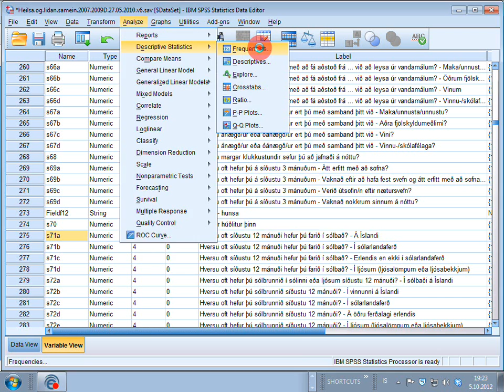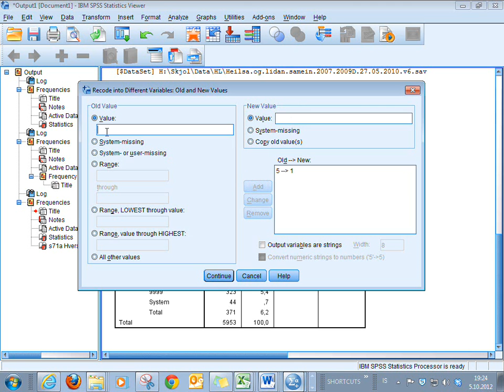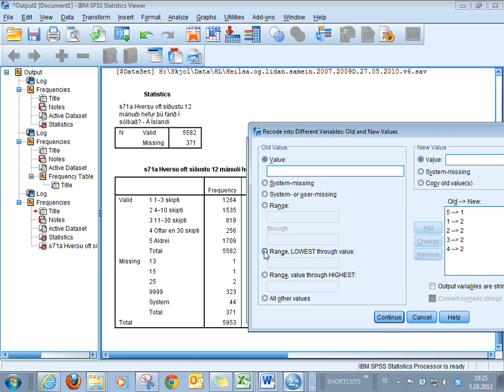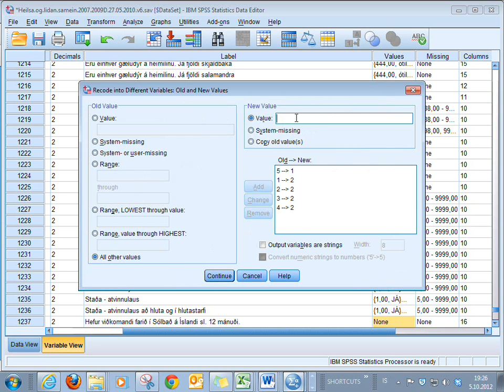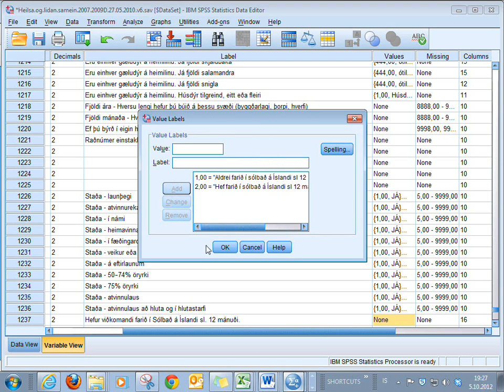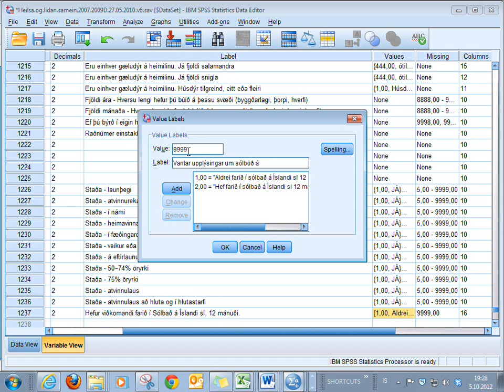6 1 Hradari Upptaka Recode Into different variable